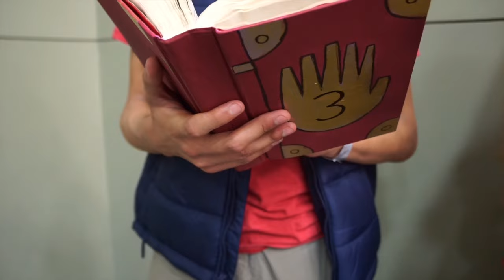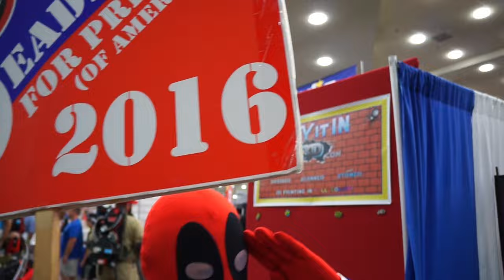Baltimore Comic Con 2015 Recap Cosplay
FilmFad.com got to experience the Baltimore Comic Con in its full splendor.  Between the cosplayers, vendors, celebrity guests, and more, we found it to be a fan-based convention that everyone should experience.